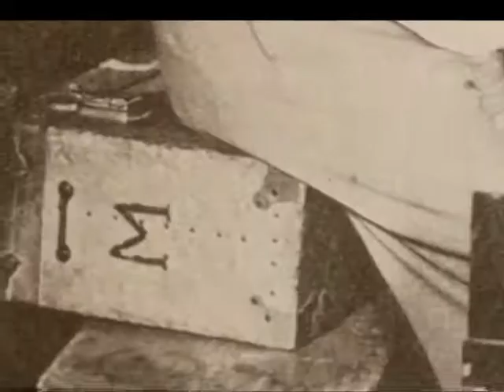Ernst Lubitsch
Am 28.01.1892 kam in Berlin der Film- und Theaterregisseur Ernst Lubitsch zur Welt. Bereits im Alter von 27 vertraut man ihm die Regie für die Großprodduktion "Madame Dubarry" an. Lubitsch war als autokratischer Regisseur bekannt. Seine Regiekollegen meinten, die Schauspieler würden auf der Leinwand Lubitsch spielen, statt ihre eigene Persönlichkeit in den Vordergrund zu stellen. .